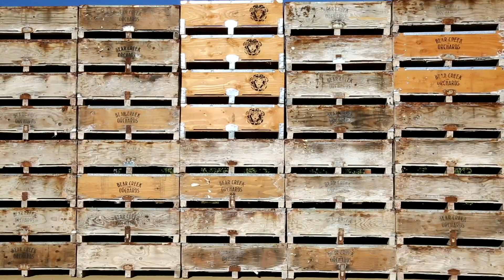Humans of Harry & David: Edgar Guitron - Episode 1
This episode introduces Edgar Guitron, Orchard Manager, at the company. In it, we see and hear his passion for people and pears. Royal Riviera® pears are documented as the most difficult tree fruit to grow successfully and it is in large part due to Edgar that we have great harvests year after year. His passion for excellence can be seen in the quality, size and taste of every pear we ship around the world.

Humans of Harry & David is a new series that gives viewers an inside look into the hearts and hands that run America's leading gourmet fruit and gift company. See behind-the-scenes of our beautiful Southern Oregon location as we introduce you to people in our orchards, bakery, candy kitchen and more.

Harry & David®
Life is a gift. Share more.®